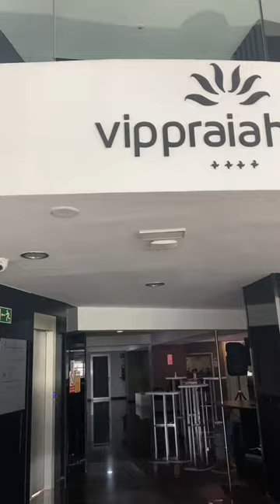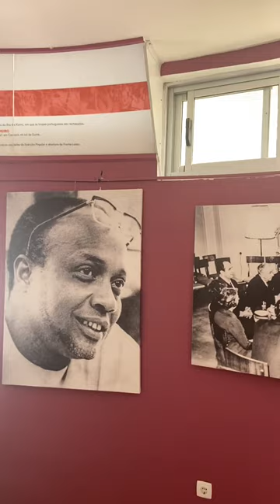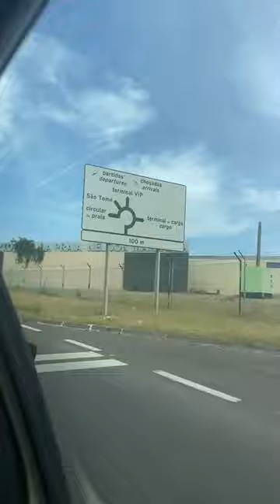Vlog Cap-Vert (Santiago) 🇨🇻 - Octobre 2022